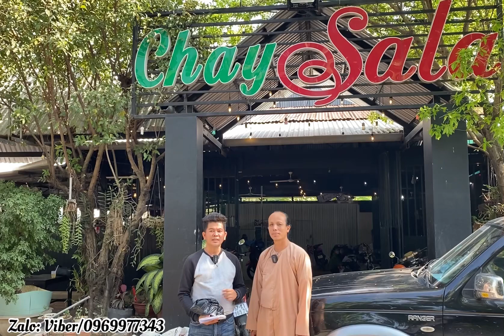THIỆN BẢO XÚC ĐỘNG RƠI LỆ,KHI NHẬN 161 TRIỆU,TỪ CÁC MTQ,TRẢ DỨT CÁC KHOẢN NỢ RAU CỦ QỦA:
Tuấn Dũng Kính chúc qúy vị thật nhiều Sức:
Danh Sách Các MTQ Hổ Trợ 161,500,000đ
1-Cô Trần Thị Tjế anh:4,000,000đ
2-Kiều Mỹ:5,000,000đ
3-Chị Kiều LX:1,000,000đ
4–Cô Ngọc Trang Ở Úc:25,000,000đ
5-A Linh VLong:5,000,000đ
6-GD Chị Đúc Trần:44,500,000đ
7-Chị Ẩm Danh Long An.3,000,000d
8-Cô Nguyễn Thi Trinh,Ngô Thành Dieu:7000,000đ
9-Anh Vĩnh:Chi Ba:LX:1,500,000đ
10-Cô Nguyễn Thị Thy Ở Mỹ:12,000,000đ
11-Chú Thiện Sĩ Cô Dieu Đạt:1,000,000đ
12-Cô Ly Thị Phụng:3,000,000đ
13-MTQ Ẩn Danh .1000,000đ
14-Chi Hoang Thi Van-Hoang Thị Liên:10,000,000đ
15-Chị Phương Tuyền;5000,000
16-Anh Tùng Sg:500,000đ
17-Cô Taiwan.4,000,000đ
18-Zalo Cu Ba.5,000,000đ
19-Cô Phương:2,000,000đ
20-Xô Vân:2,000,000đ
21-Chi Cẩm Hằng:20,000,000đ